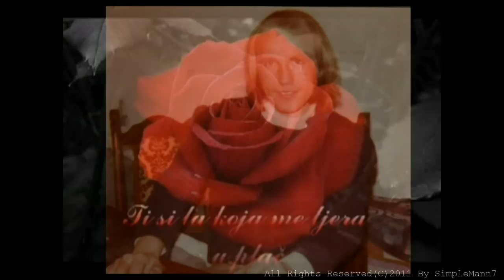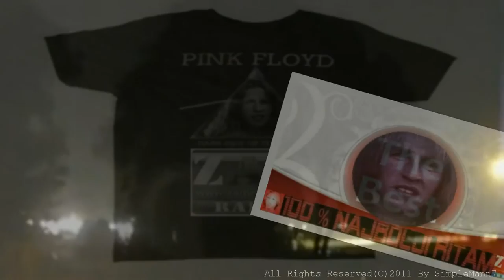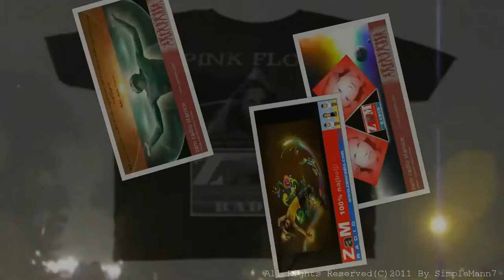Mladen Vojicic - Tifa - Zora je